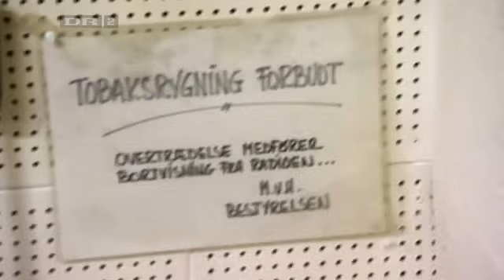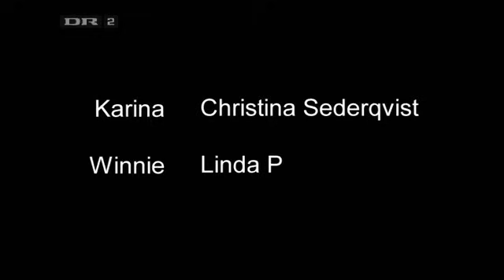Piger på prøveløsladese s1 eps 1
piger.paa.proeveloesladelse.s01e01